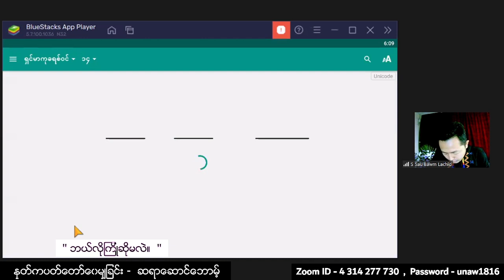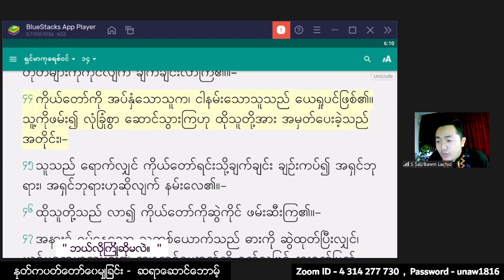Saya Sau Bawm - 28. 11. 2022 (Monday) 5:30 AM U Naw Online Worship At Home